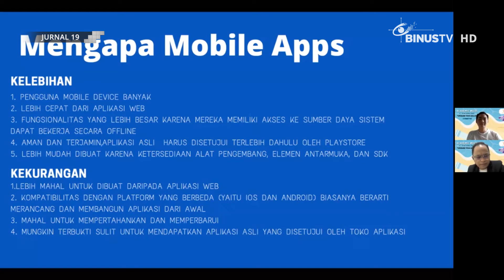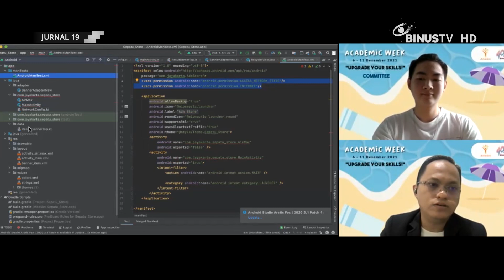Liputan - Menilik dan Mempelajari Mobile Application Development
Di era digital seperti saat ini, mobile application development menjadi salah satu hal yang perlu diperhatikan oleh para developer dan perusahaan. BINUS @Bekasi, adakan kegiatan webinar dengan topik pembahasan yaitu “Memulai Mobile Application Development”. Diharapkan, webinar dari rangkaian acara Academic Week ini dapat menjadi pembelajaran baru bagi para mahasiswa.